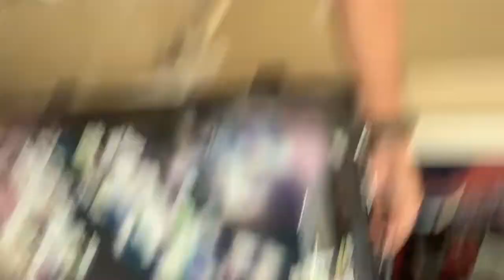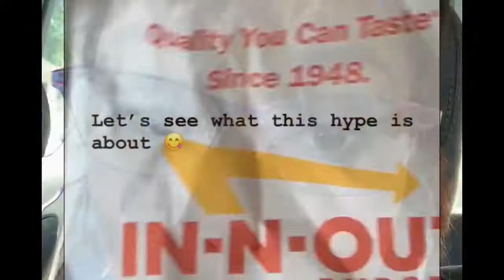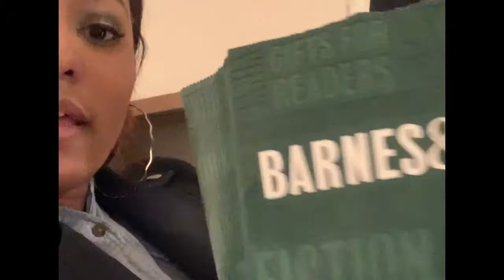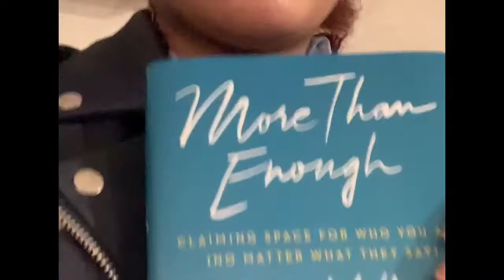Travel with me California Vlog aka Work Trip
hi loves! In this video I’ll be doing a vlog of my work trip to California. hope you enjoy!
XOXO

♡ I N S T A G R A M @misstbreeyva13